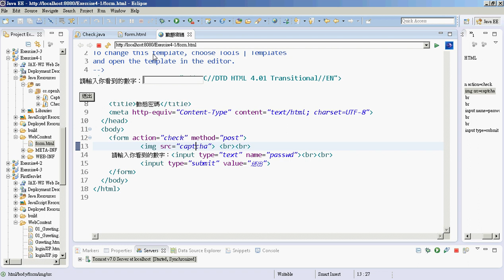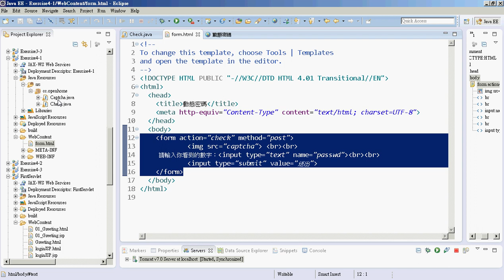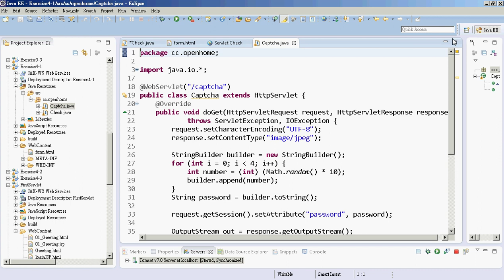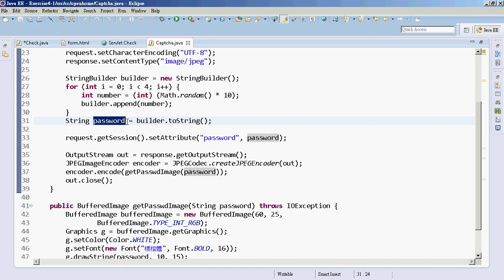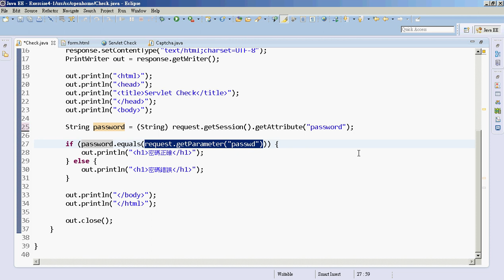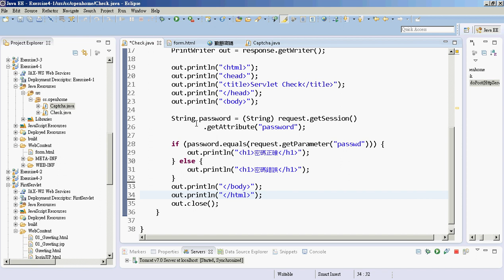06 實作動態產生使用者登入密碼